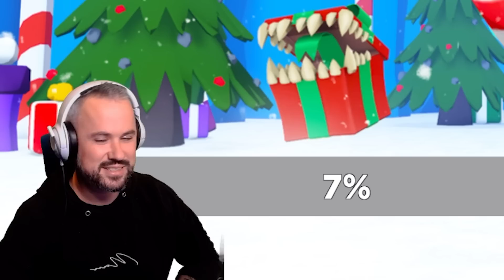NOOBS DESTROYED BY GINGERBREAD KING - Noob To Pro World Defenders Roblox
In today's video we try take on the GingerBread King in the Gingerbread town, we are still noobs!